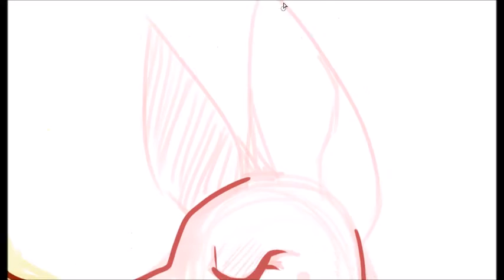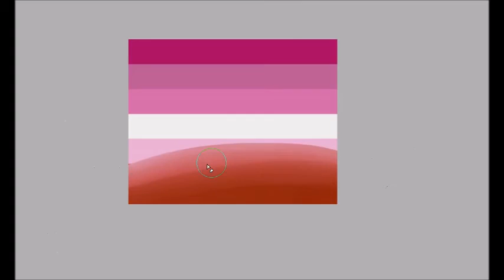Dear Deer (Speedpaint)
I saw some really gross homophobic comments on a video today and it got me really down so i drew some lesbian deer to try and cheer up

comment anything slightly gross on this video and im blocking you forever

the flag up in the corner is the lesbian flag btw!! isnt it pretty

Song: Folding Chair by Regina Spektor